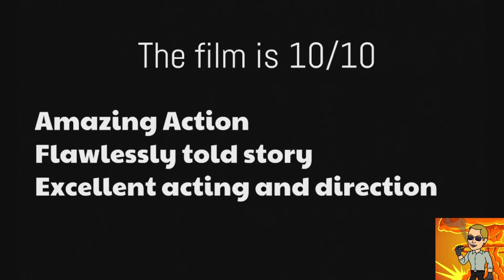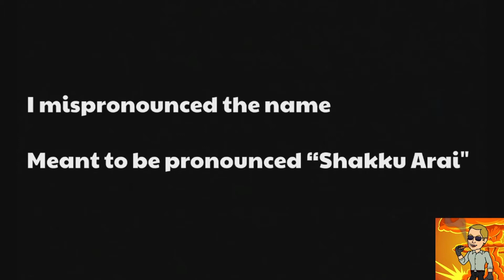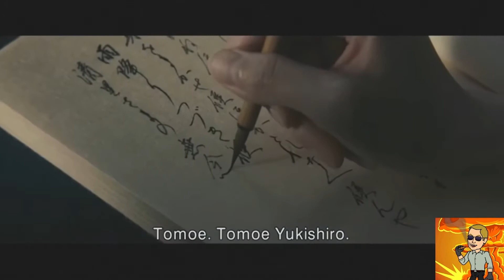Rurouni Kenshin - The Beginning Review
My Review of the latest and last in the Rurouni Kenshin Live Action Film series which, ironically, is the beginning of the Story.

George Lucas would approve.